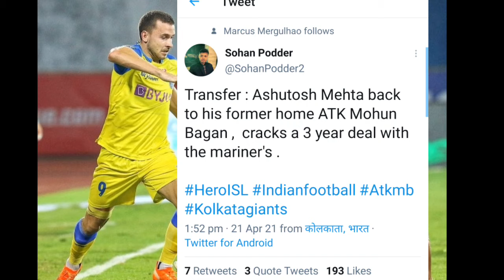KERALA BLASTERS LATEST UPDATES 🚫| KBFC NEWS|ISL NEWS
Kerala Blasters
Kerala Blasters
Kerala Blasters News
Kbfc